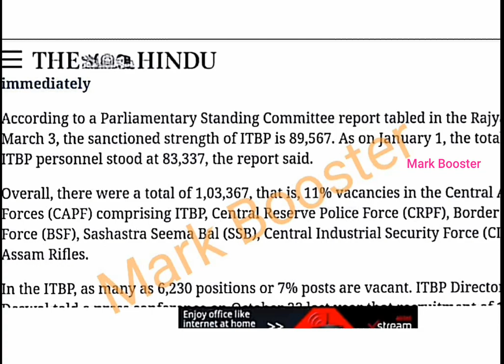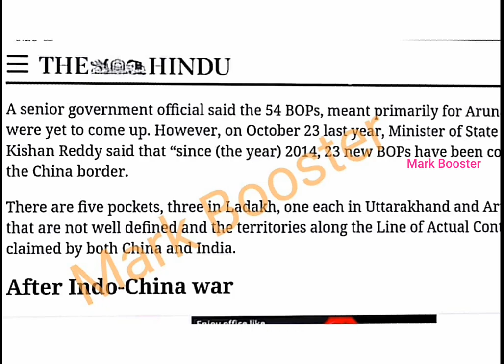SSC GD Recruitment 2020 | 10th Pass | 103366 Posts | Latest Govt Jobs 2020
Reference Notice ( 54000+ Posts )